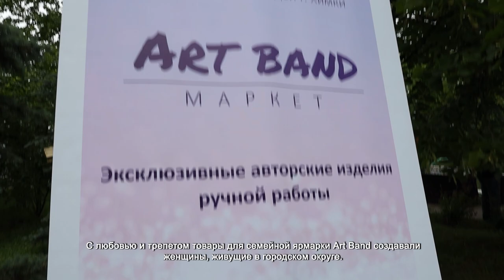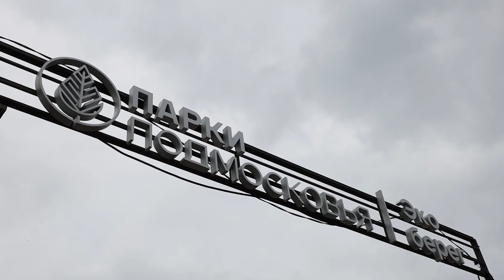На Левом берегу прошла семейная ярмарка